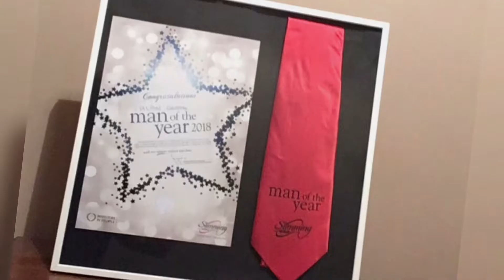SW Vlog 3: Have a Goal!